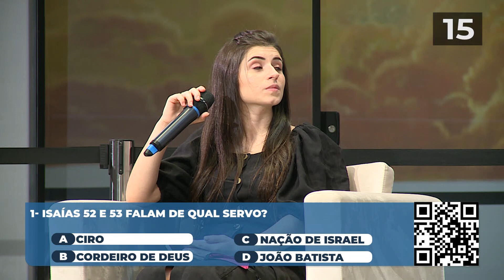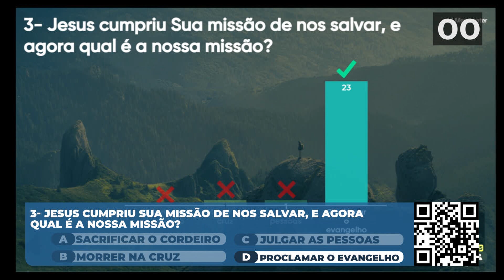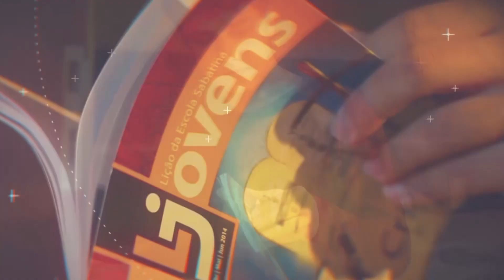FAZENDO O IMPENSÁVEL | CONEXÃO 7 - Lição 10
Fazendo o Impensável. Estudo da lição Isaías: Consolo para o povo de Deus recapitulada pelo Pr. Willian Branga e os jovens de nossa igreja.